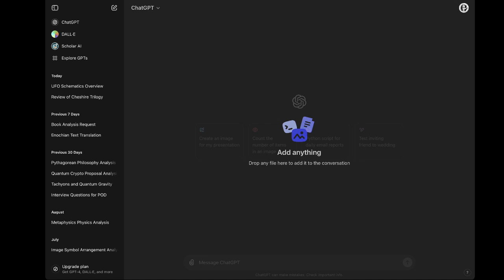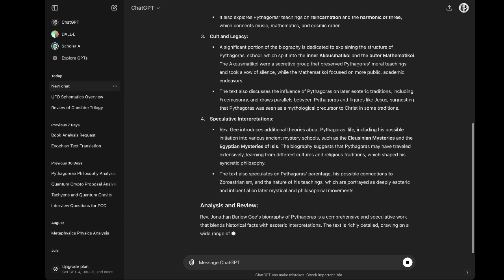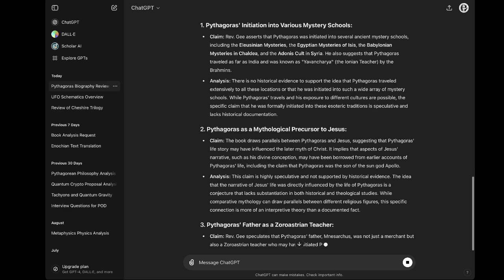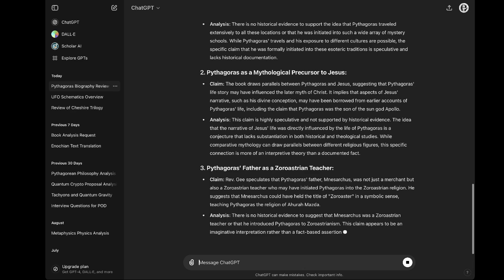ChatGPT :: "Pythagoras Biography Review"